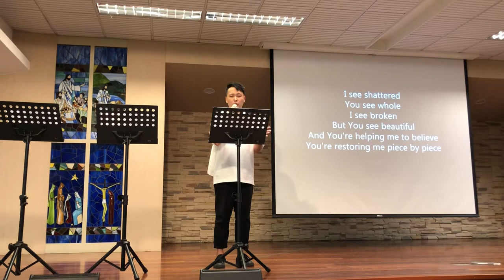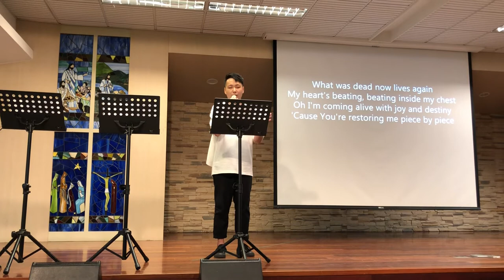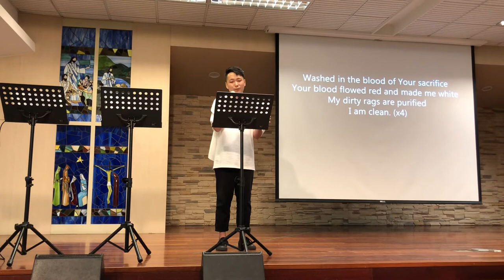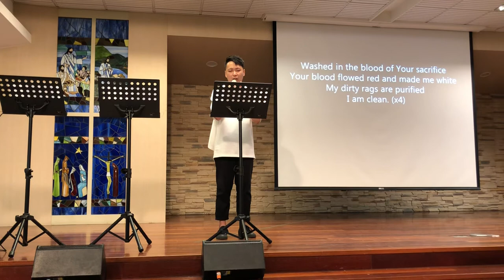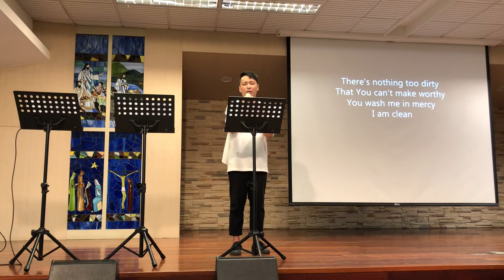Clean - Eric Cheng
Clean

I see shattered
You see whole
I see broken
But You see beautiful
And You're helping me to believe
You're restoring me piece by piece

There's nothing too dirty
That You can't make worthy
You wash me in mercy
I am clean
I am clean

What was dead now lives again
My heart's beating, beating inside my chest
Oh I'm coming alive with joy and destiny
'Cause You're restoring me piece by piece

I am clean
I am clean

Washed in the blood of Your sacrifice
Your blood flowed red and made me white
My dirty rags are purified
I am clean